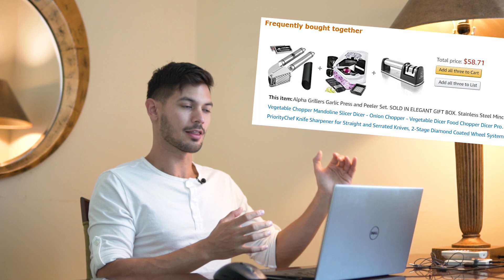Where My $100k/mth Amazon FBA Business Is Going In August (Top 4 FBA Strategies + Game Plan)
😎 ABOUT THIS VIDEO 👇

What am I focused on right now for Amazon FBA? In this video I break down the top 4 key strategies that I am focused on right now in scaling my business.

Come take a look behind the scenes of a successful $100k/month Amazon FBA business.

Be sure to watch until the end of the video 😊